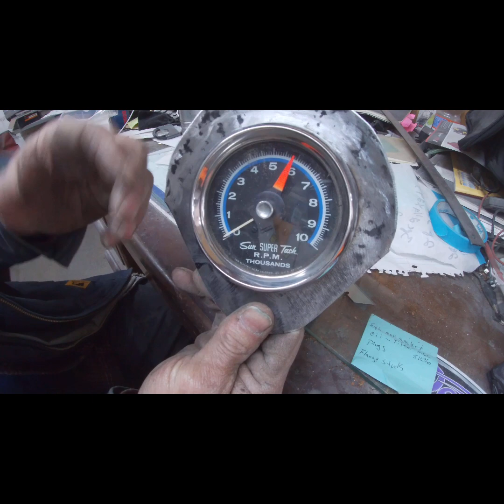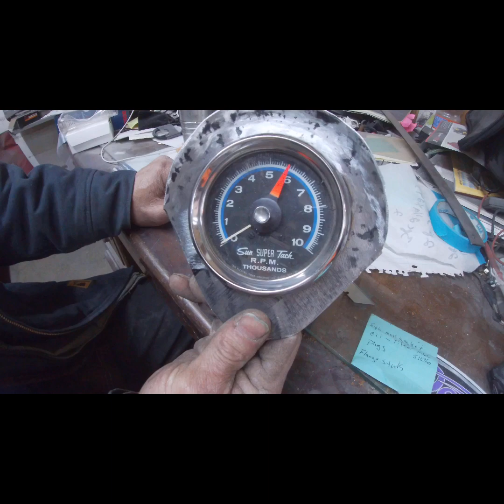Dash creation on Blown Budget